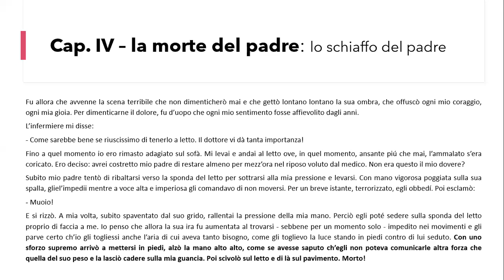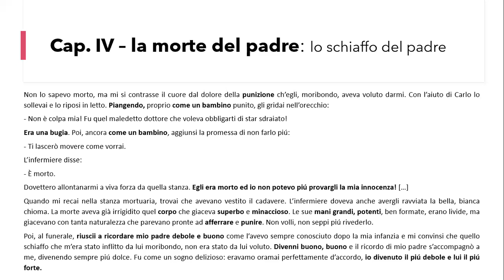Italo Svevo, la coscienza di Zeno 03 bis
La morte del padre: lo schiaffo del padre al figlio.
Per la playlist completa dei video su Italo Svevo e "La coscienza di Zeno", si veda